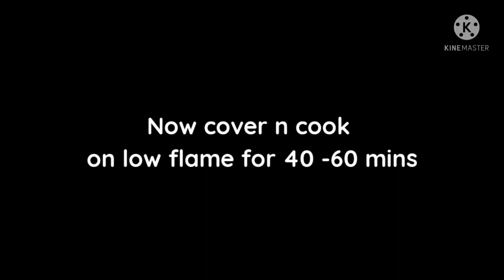How to make Quick Vegetable Casserole Soup | Winter Special Recipe | Healthy recipe for winter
Hey everyone!

Today I am sharing a very different n tasty recipe for you all and hoping that u will try this and tell me about this recipe in the comments below.
Remember me in ur prayers please 💕

With love 💕
Wish a Dish 💕